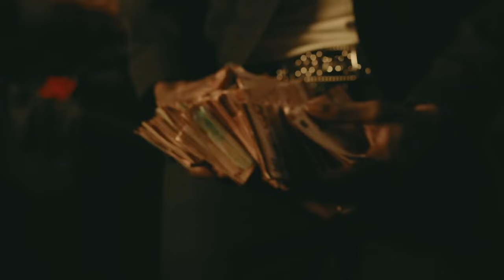Gazo - Live Your Life ft. Freeze Corleone (Music Video)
(Mix by Trenches Mode)

⚠️ Ceci est un "Mashup" un mix fictif de plusieurs morceaux musicaux

(Prod. maureez)